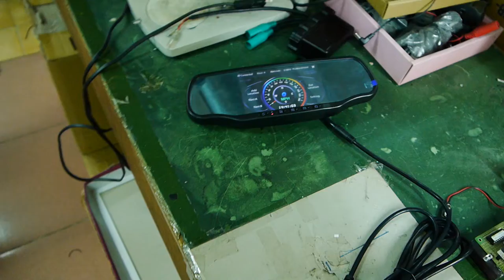Mirror paired with Cell Phone output to FM Radio-2